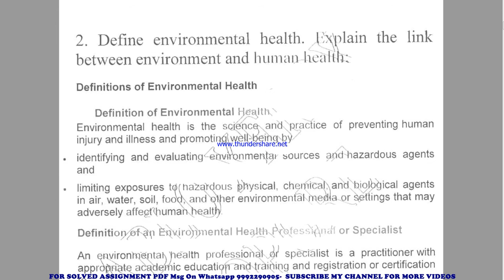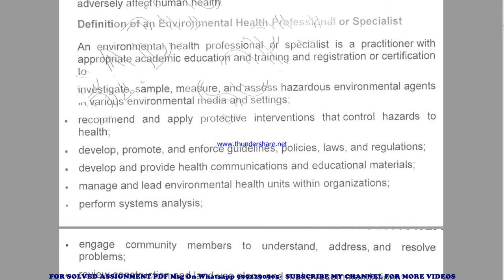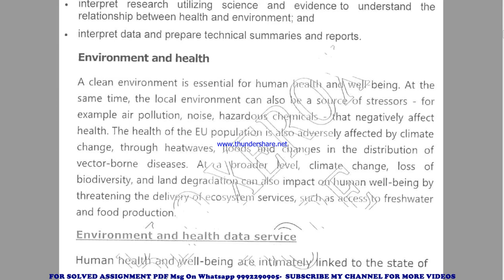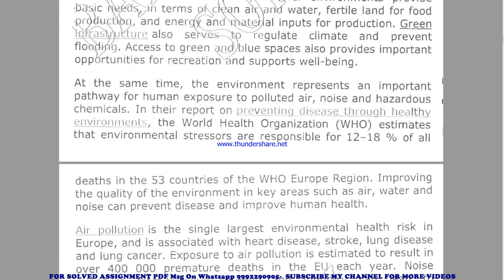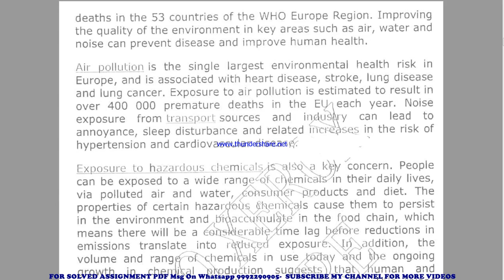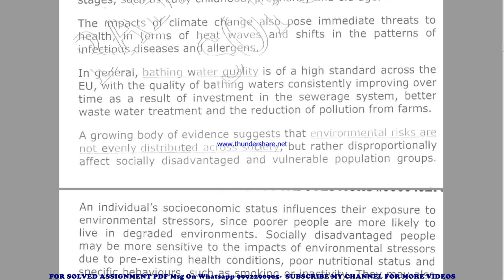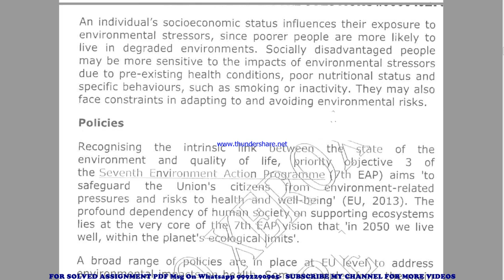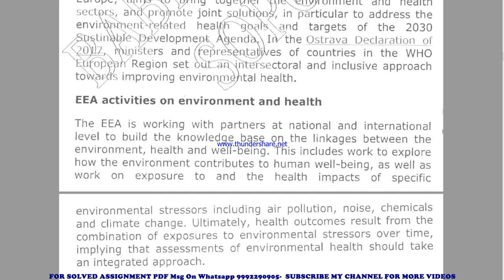MEV 18 Solved Assignment 2021-22 in ENGLISH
MEV 18 solved assignment in ENGLISH 2021-22 ,
 MEV 18 solved assignment Free 2022,
MEV 18 in ENGLISH solved assignment 2022,
 ignou solved assignment MEV 18,
exam How to study for IGNOU exam MEV 18 exam preparation preparation for IGNOU exams MEV 18 ignou MEV 18 exam preparation